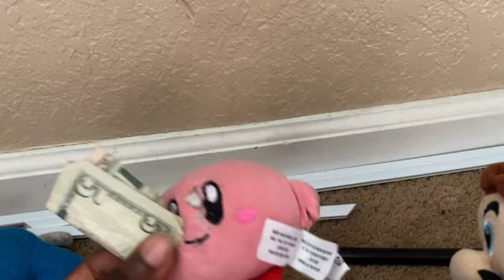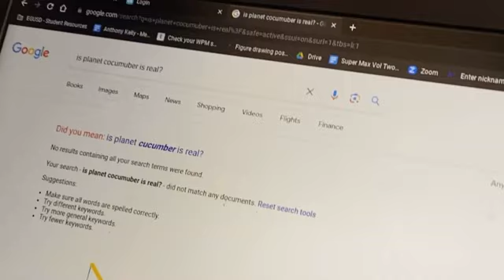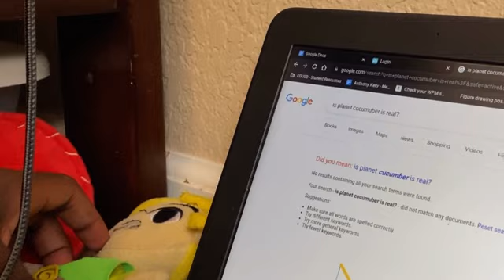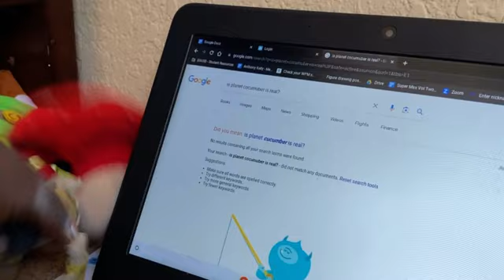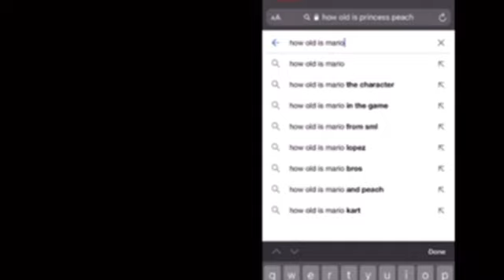SDB: Kirby’s money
Note: SDB vids are either ￼before, after, or middle of the TRFOP arc. So pay attention to the date in the beginning of the video.